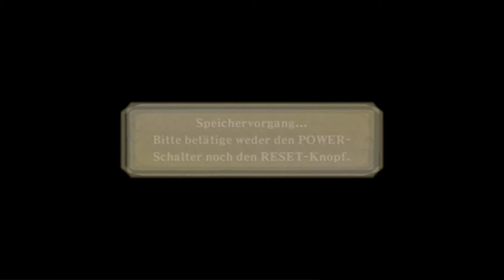Lass' spielen Zelda Skyward Sword - 97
Genau ins Auge.